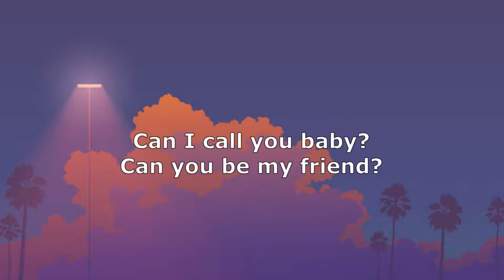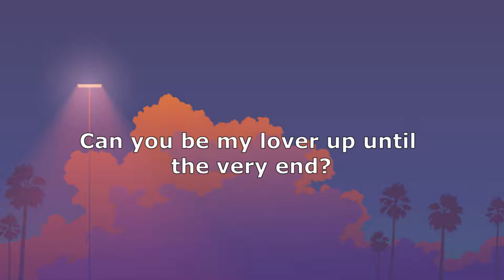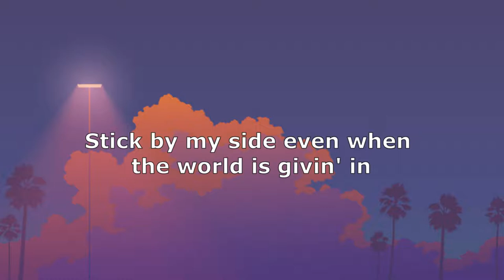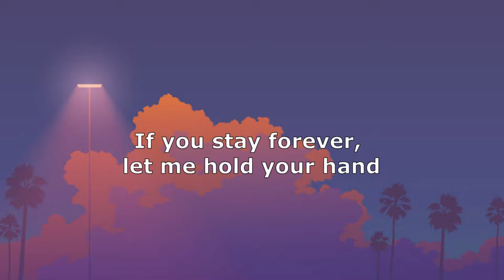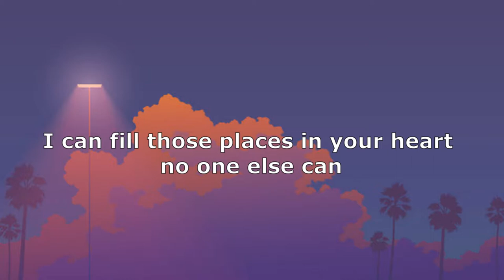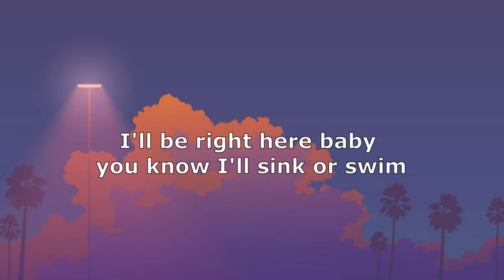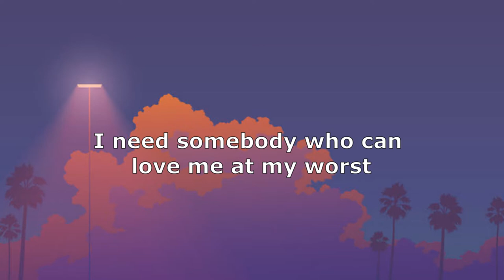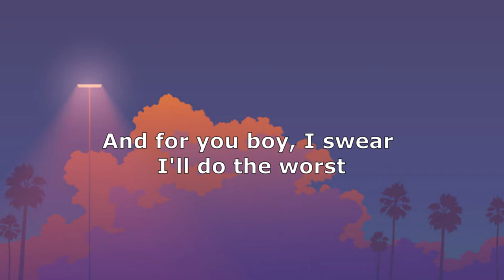At My Worst - Pink Sweat$ (cover by Mina)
I love this song. Really catchy and mellow.

Credits to:

For the acoustic instrumental that I used for this song. :)